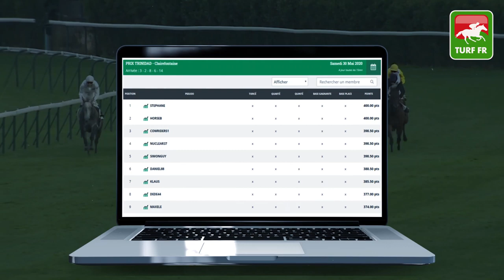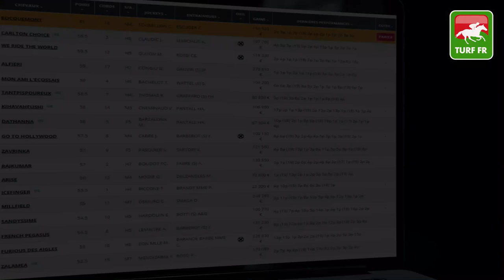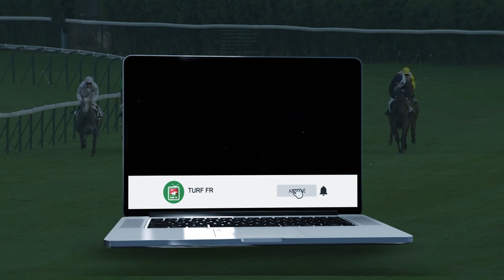Minute Quinté TURF FR : GRAND HANDICAP DES MILERS - Lundi 1 Juin 2020 - Deauville 🏇🏻 PMU #204623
🥇 Retrouvez le pronostic exclusif de notre expert Turf Lucius Simenon pour le GRAND HANDICAP DES MILERS Lundi 1 Juin 2020 en France à l'hippodrome de Deauville.

✅ NOS LOGICIELS TURF :
✔️ Logiciel TURF INFO Professionnel Edition: